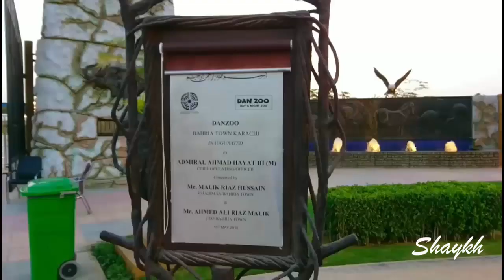Danzoo Bahria Town Karachi Dan Zoo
Day & Night Zoo at Bahria Town Karachi..